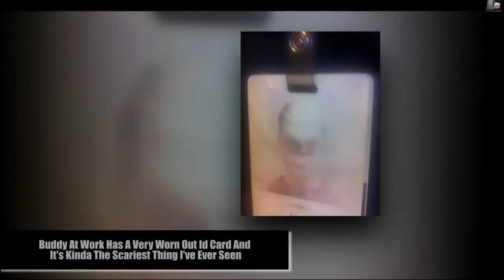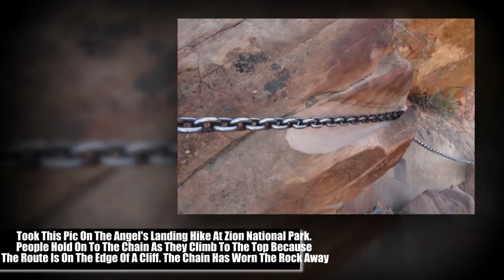Unbelievable Examples Of Things Being Worn Down Over Time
❄ Family TV  is interesting channel about shocking,, funny,  and crazy facts and videos.